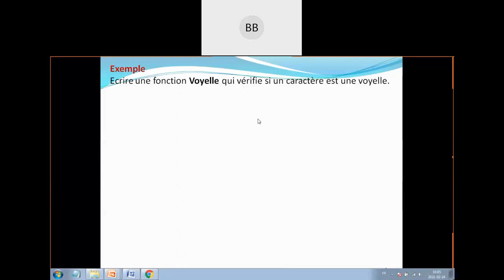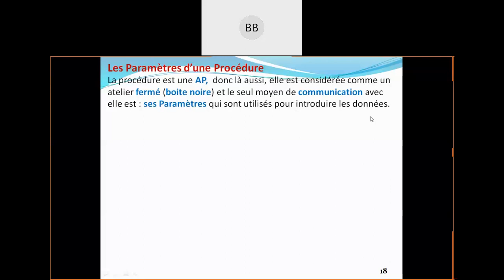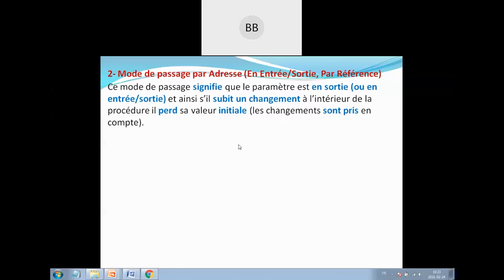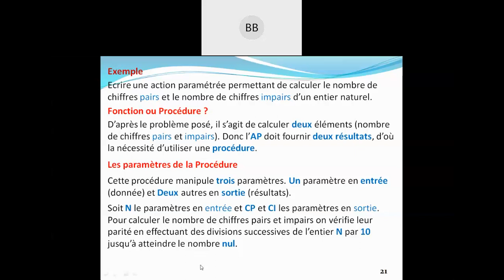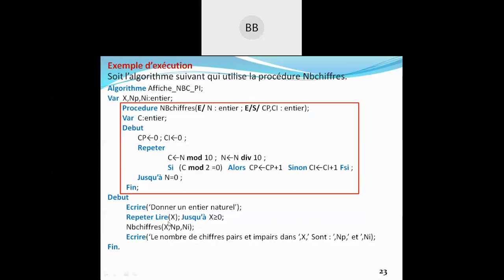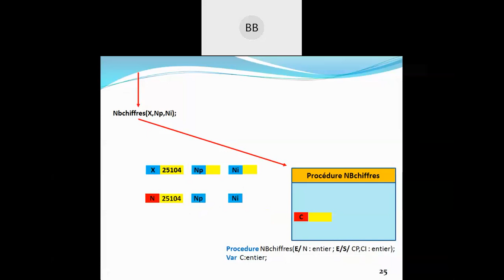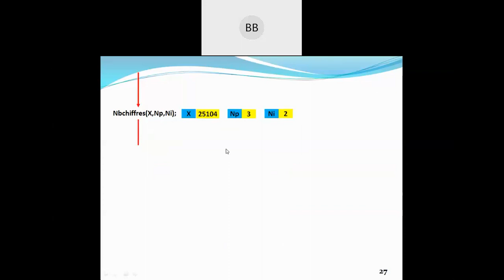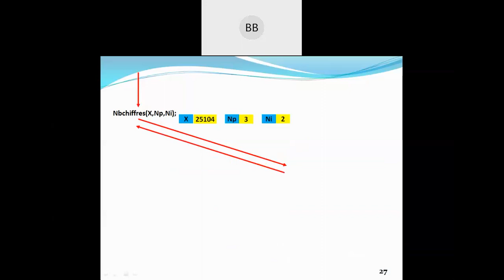3-2-Algo-Procédures et Fonctions-2